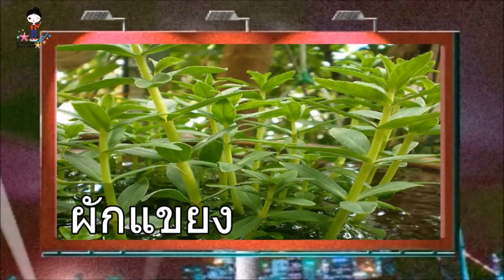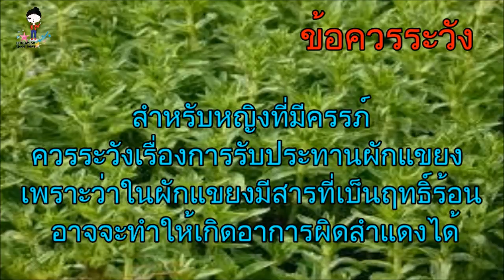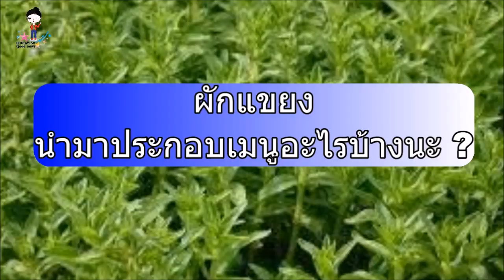คุณค่าทางโภชนาประโยชน์ของผักแขยง สารต้านอนุมูลอิสระสูงช่วยในการต้านมะเร็งแก้อาการคัน กลาก และฝี แก้อ